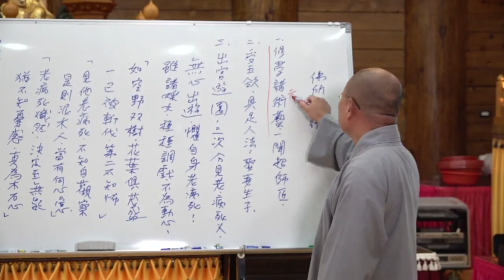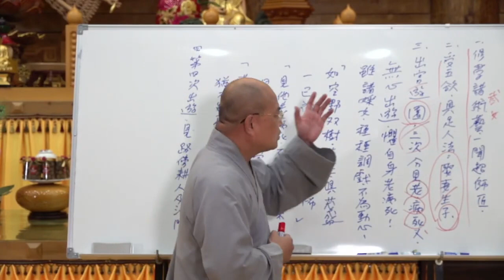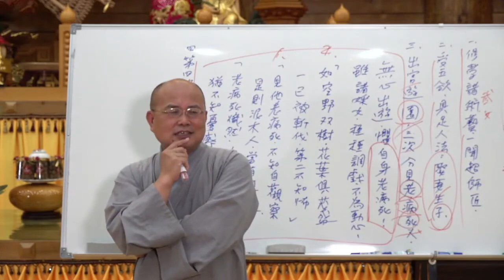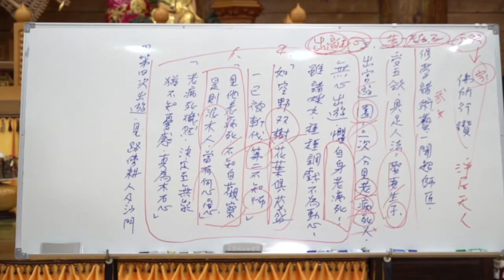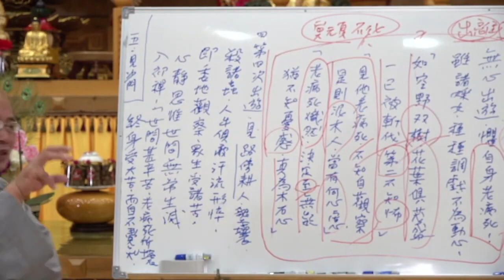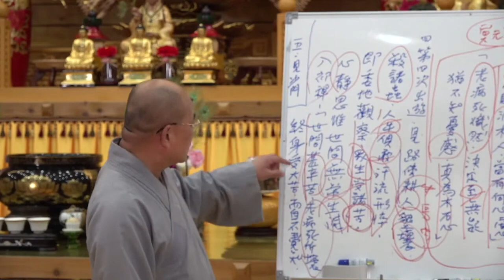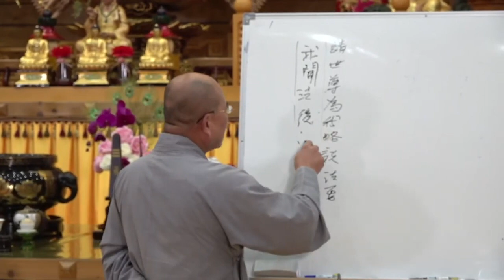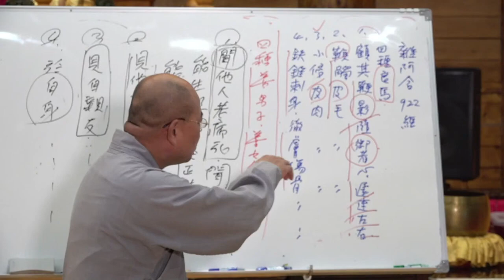大智度論第035 講 & 第 036 講